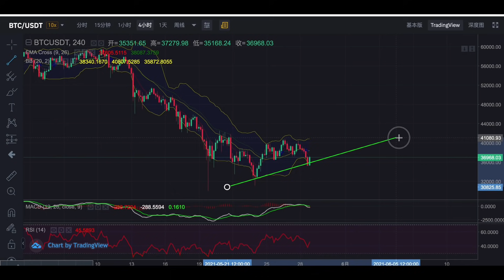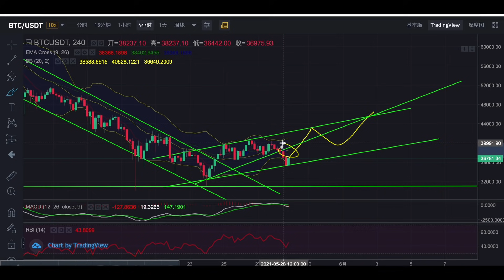比特币进入黑暗时刻！！！结局真的是这样吗？瑟瑟发抖的行情！(第889期)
比特币 区块链 数字货币 币圈 合约 比特币行情分析# Bitcoin # blockchain # digital currency # coin circle # contract # Bitcoin market analysis

VIP进群联系微信:lengyan1004